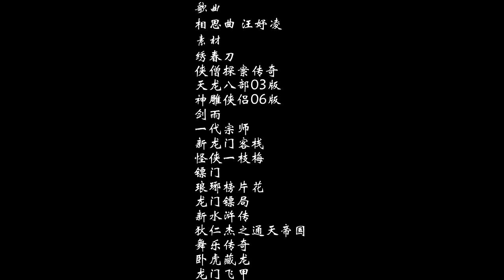【燃向】相思曲——良心武打快剪🎵👊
轉自bilibili,av2337539